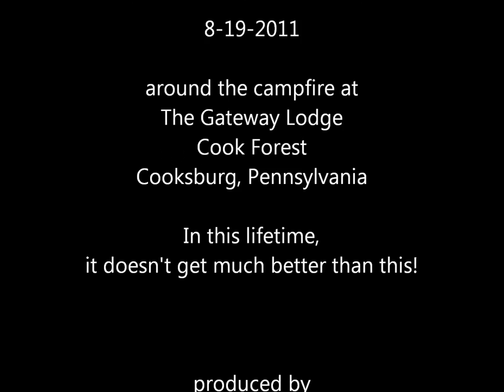The Mayfields at the Gateway Lodge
August 19, 2011 - what a night - following their performance in the Gateway Lodge restaurant, Valerie and David Lee Mayfield played and sang around the campfire under the stars.  It was a night to remember, as a dozen Lodge guests sat around the fire in the fresh air of Cook Forest, totally incredulous over the private concert they were getting, and Balertwine stoked and poked the coals to get enough light to make this movie for you.  Enjoy!